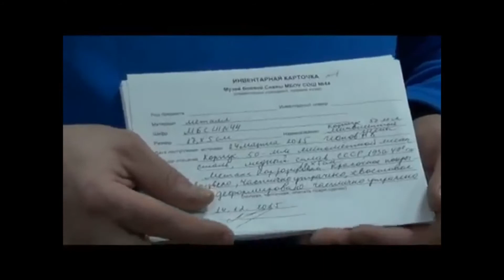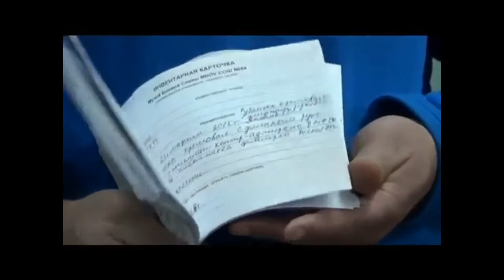Музей боевой славы «Военно-морская слава нижегородцев», МАОУ «Школа №44», город Нижний Новгород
Муниципальное автономное общеобразовательное учреждение «Школа №44 с углубленным изучением отдельных предметов», Нижегородская область, город Нижний Новгород, Музей боевой славы «Военно-морская слава нижегородцев»